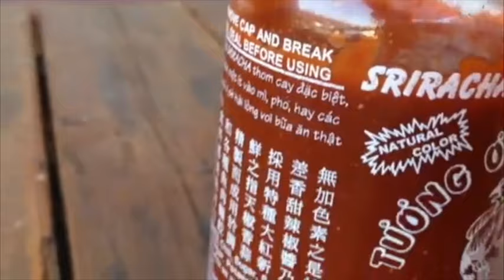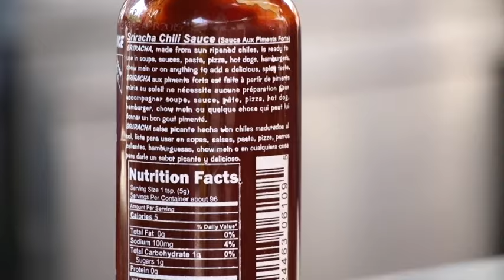Sriracha la salsa de moda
El nombre de una ciudad costera en Tailandia está de moda en Estados Unidos. Esto gracias a la salsa picante Sriracha, que ahora es casi tan popular como la salsa de tomates ketchup.